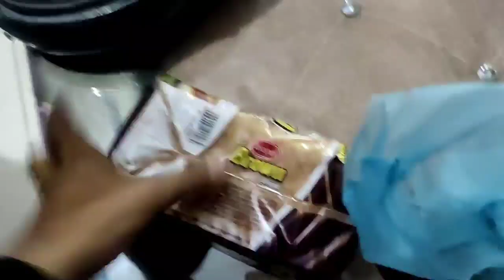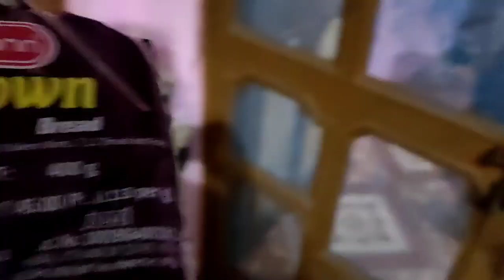Raat ke 2:00 baje Delivery ho gai...